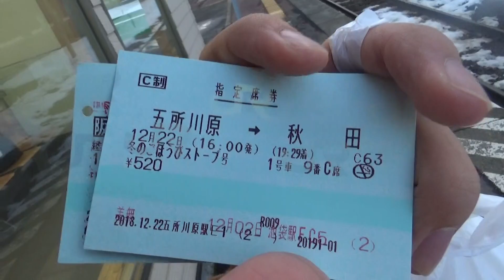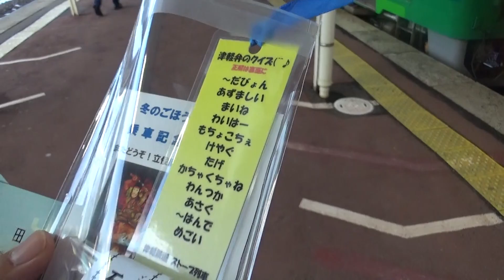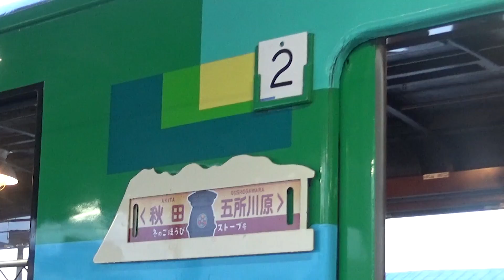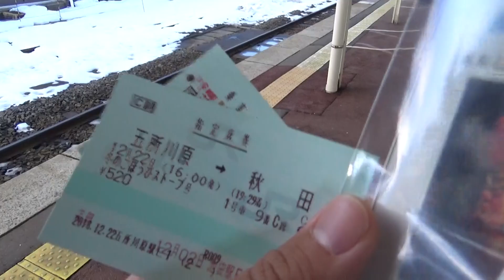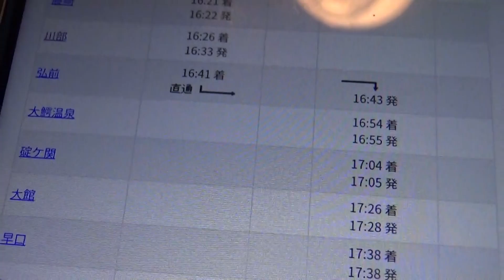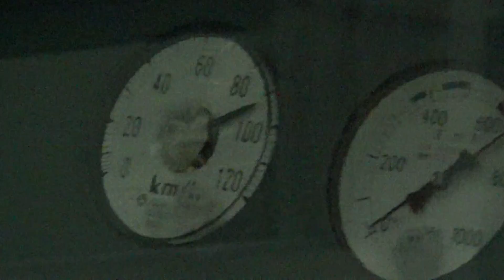（３）キハ48系「びゅうコースター風っこ」の旅【'18年・冬の東北３】五所川原駅→秋田駅 12/22-03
JR東日本秋田支社では冬の観光キャンペーンの一環として、12/22に秋田～五所川原において、臨時快速列車「冬のごほうびストーブ号」を運行しました。仙台支社、小牛田運転所所属の専用トロッコ車両、キハ48系「びゅうコースター風っこ」による運転で、はめ込み窓を装着し、ダルマストーブを設置した冬季仕様での運行となりました。津軽鉄道でも、名物となっている「ストーブ列車」の運行がなされ、五所川原駅から２つのストーブ列車が出発することになりました。列車は「リゾートしらかみ」ルートとは異なり五所川原から川部方向へ進み、川部から大館経由で奥羽線を秋田まで上るルートで運行されました。

２０１８年月日